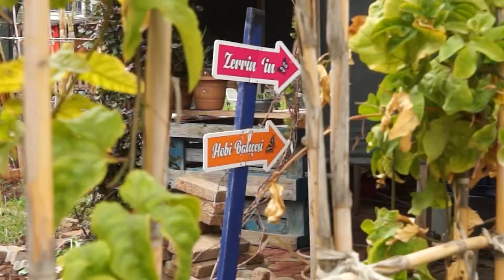MEZİTLİ BELEDİYESİ HOBİ BAHÇESİNDE BAHAR HAREKETLİLİĞİ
Mezitli Belediyesinin emekli vatandaşların üreterek aktif yaş almaları için 9 farklı bölgede oluşturduğu Hobi Bahçeleri, kentin çehresini değiştiriyor. Hobi Bahçeleri kentin yüksek binaları arasında cennet köşesi olarak üreten ellerde meyveye sebzeye dönüşüyor.